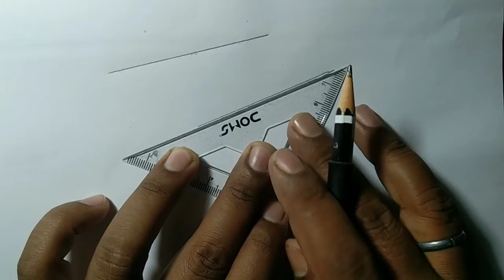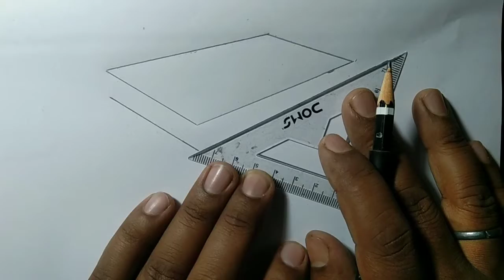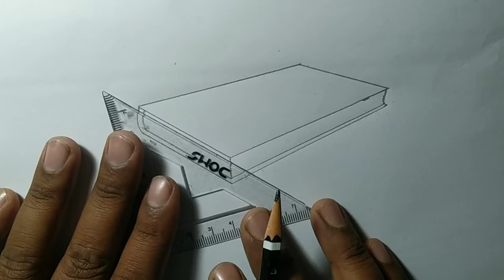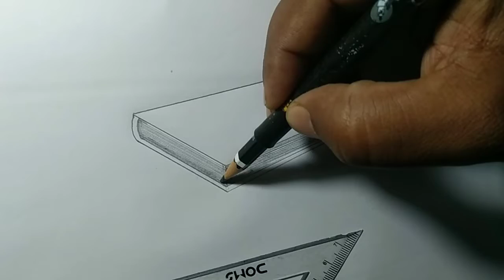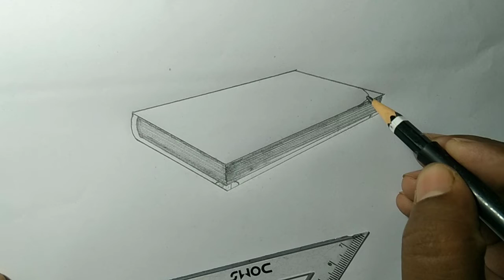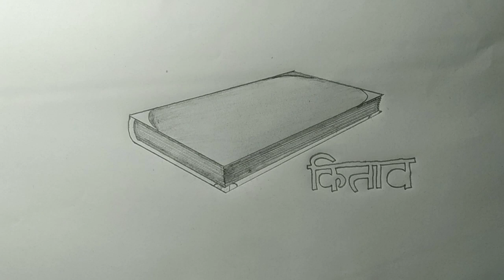How to draw a book 📚📚📖 ? किताब का चित्र कैसे बनाएं ?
how to draw a book
video highlights